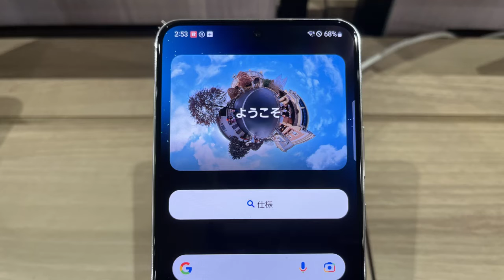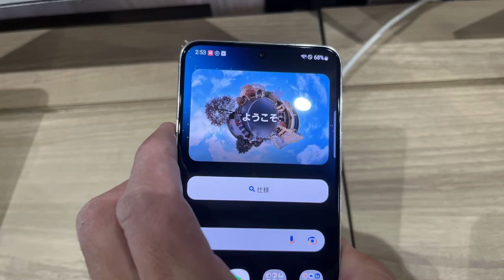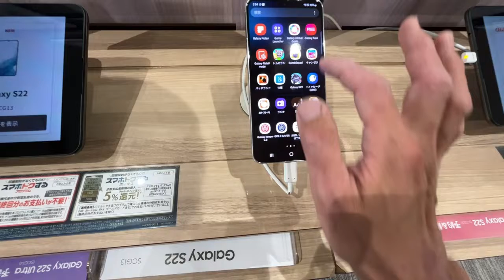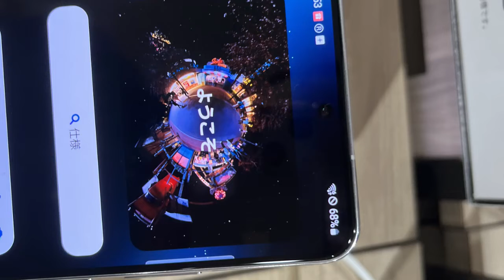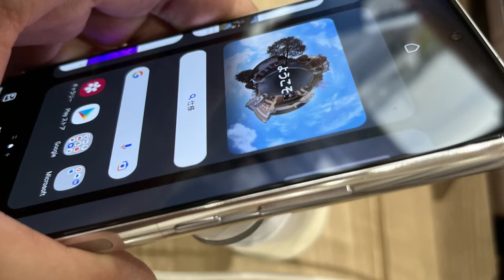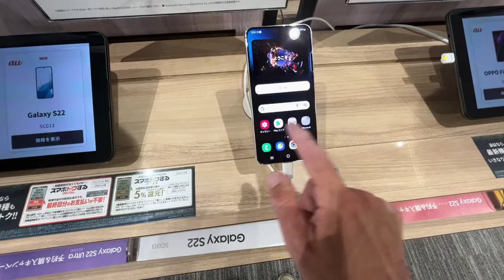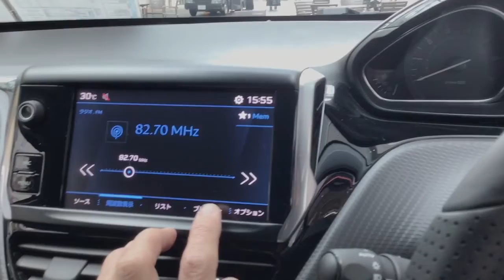サムスンギャラクシーS22を改めて見てきたI've seen the Samsung Galaxy S22 again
以前、紹介させてもらいながらできなかったので、ギャラクシーS22の実機を見せていただけたので、色々と触らせていただきました。かなりいいですね、そして８K撮影とかできますしレスポンスもいいですね。120ヘルツのヌルヌルタッチパネルといいですし、ゲームが中心ならこれでもいいくらいです。
サムスンギャラクシーS22の詳細
制作・撮影協力　株式会社ティーガイア
　　　　　　　　auショップ婦中
商号、屋号、名称などは2022年5月現在となります。
このチャンネルでは、中古と新しいクルマと時々ガジェット自転車といったものを制作しています。その他、ライブ配信などでは車やガジェット以外のことも含めオールマイティに伝えていけたらと思っています。
ショート動画：週１、2回配信
サブチャンネル更新:毎週不定
自転車チャンネル更新:不定週更新
ティックトック:不定期更新
YouTubeライブ配信:毎週月曜午前中もしくは20時配信
TikTokライブ配信：毎週不定期
その他レギュラー動画の新企画等も進めていきます。取材の動画もありますが、ほとんどNGだと言われた事は無いのですけども、たまにあるため撮影可能なのか確認して制作していますので悪しからずお願いします。そして、それぞれのアカウントのフォロー、動画のコメントもよろしくお願います。
This is the revised version of the Tadaripo Channel.
This channel produces used and new cars and sometimes gadget bicycles. In addition, I would like to tell Almighty about things other than cars and gadgets in live distribution.
Production schedule, etc.
Regular video: Updated every morning except Monday.
Livestream only on Mondays, archives are up late at night or Tuesday morning.
I started a short video
Subchannel update: weekly indefinite
Bicycle channel update: weekly indefinite
We also update Twitter & Facebook daily.
Instagram: Updated once a week
Live distribution: Every Monday evening or 20:00 distribution (the location may change because it is premised on a place where Wi-Fi can be connected) We will also proceed with new projects such as regular videos. There is also a video of the interview, but I have never been told that it is NG, but since it is occasionally, I will check if it is possible to shoot, so please do not be afraid. Also, please follow each account and comment on the video.
If you register with the bell mark of the video, you will be notified every time, so we recommend it.

制作/Production
Sterling,Shooting, editing, live distribution, etc. produced by Osakana-chan

LumaFusion
Concept(コンセプト)
Filmic Pro
Adobe Premiere Rush
Adobe Creative Cloud Express
標準カメラアプリ
Fimo
8mm camera
DJI Mimo
Streamlab OBS
Microsoft Word
Microsoft OneNote